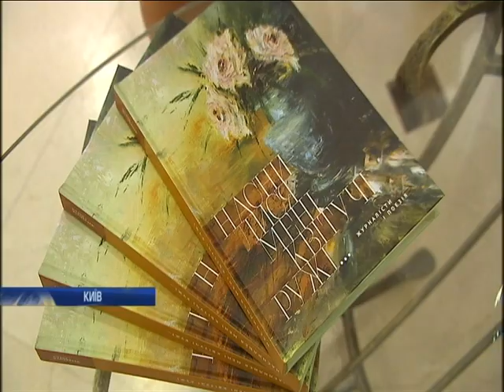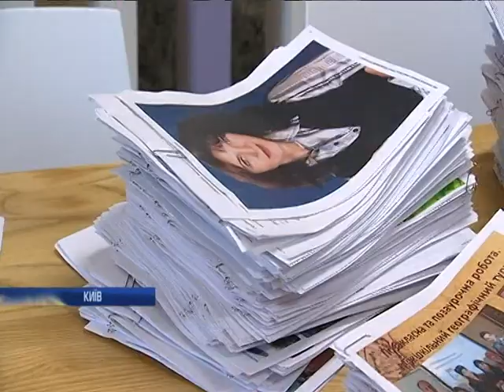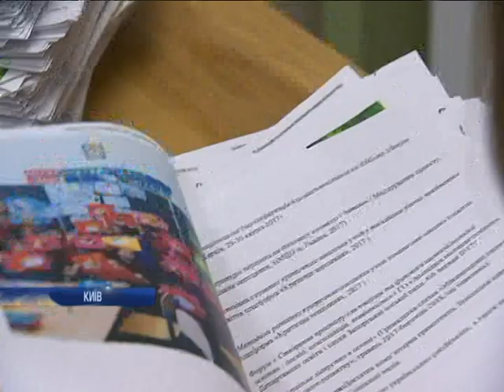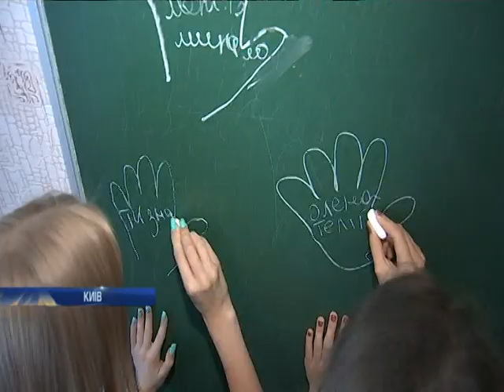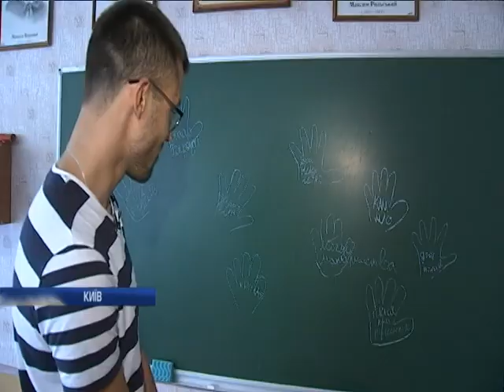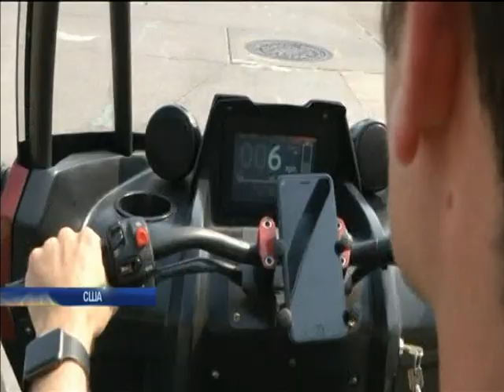Новости 12:00, выпуск за 22 августа 2017 года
Головні події на цю годину: У Березовому на мінах підірвалися двоє місцевих мешканців; На Луганщині від ворожих снарядів зайнявся ліс; У Києві відкрили виставку військової техніки (відео); До Литви прибув перший танкер зі скрапленим газом; На Тернопільщині перевізнику виписали рекордний штраф; Teacher Global Prize: в Україні обирають найкращого вчителя; Китаєм пронісся потужний торнадо (відео); Аварія з есмінцем США: три країни приєдналися до пошуку зниклих моряків; Пожежа в Ростові-на-Дону: постраждали 45 людей.